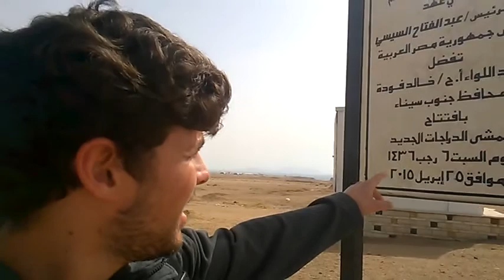المسارات المخصصة للدراجات في شرم الشيخ